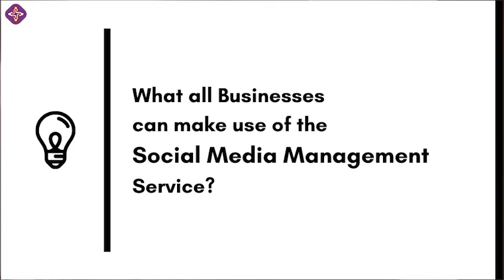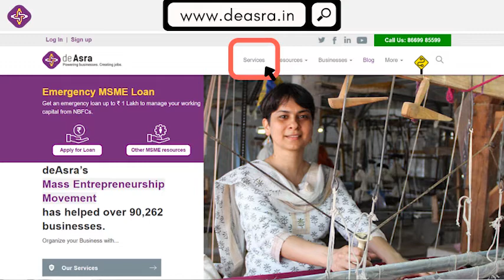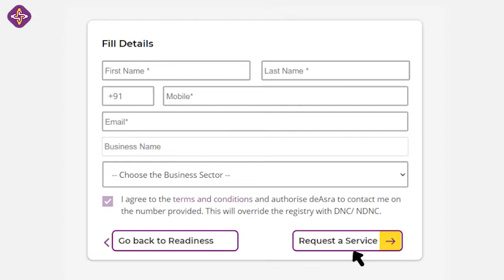Social Media Management for your Small Business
Not just big brands but even small businesses need Social Media Marketing! Up your Social Media Game with deAsra’s Social Media Management service for your small business. Make a mark on your facebook and instagram pages and make yours a popular local business. This social media service is specially designed to cater to the marketing needs of small businesses. Watch the video and know how to apply for this service.